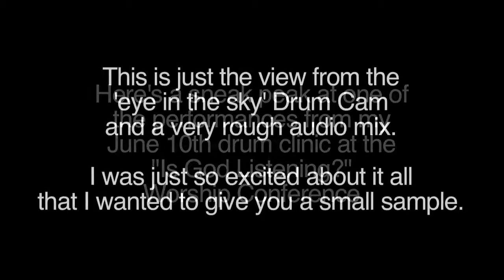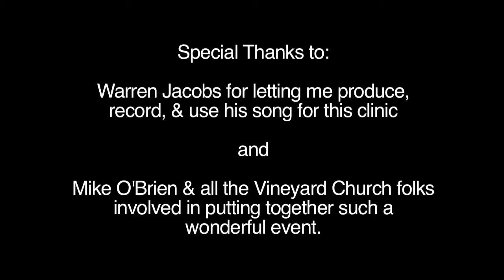IGL Drum Clinic Footage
Here's a sneak peak at one of the performances from my recent drum clinic at the "Is God Listening?" Worship Conference in Marietta, Georgia. It's just some uncut video from the 'eye in the sky' Drum Cam and a rough audio mix. Look for the full drum clinic video over at least by August 1st.